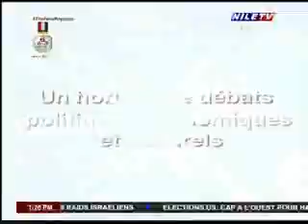Direct 31 10 2024 Simon Sayegh